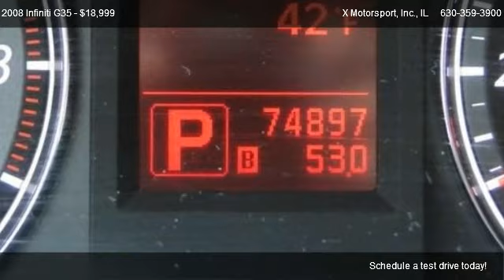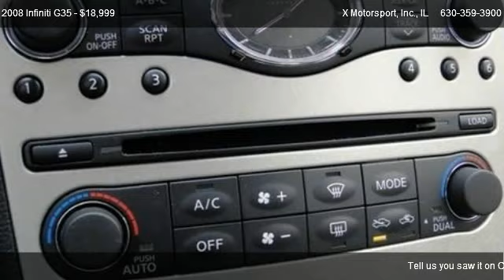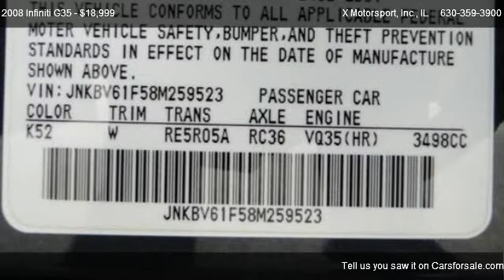Infiniti G35 @ X Motorsport, Inc.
* 1 OWNER CARFAX CERTIFIED!          * PREMIUM PACKAGE!          * LEATHER SEATING!          * POWER MOONROOF!          * KEYLESS START!          * KEYLESS ENTRY!          * 17 INCH ALLOY WHEELS!          * XENON HEADLAMPS!          * 7 INCH COLOR LCD DISPLAY!          * MULTI-FUNCTION STEERING WHEEL!          * ALL TRADES ACCEPTED!          * FINANCING AVAILABLE!      All of our Vehicles are Priced at or Below Wholesale to the Public!! Dealers and Wholesalers are Welcome!! Fully Serviced and Ready for Immediate Delivery!! No Stories!! No Excuses!! No Disappointments!!   Log on to our website at    GOXMOTORS.COM    for over 50 pictures and a Full Description!